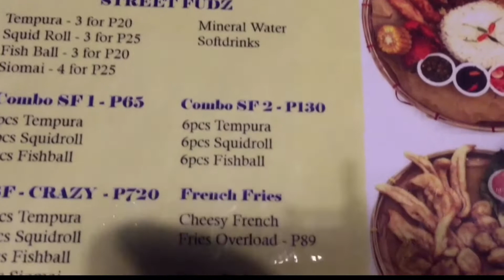📍Crack N’ Fry , Iligan City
Hola!!
This First ever Unlimited Balot in Iligan City, and they have a unique dish which is a seafoods piaparan cooked in coconut milk-based broth with grated coconut,garlic,onions,ginger,turmeric, white scallions, labuyo chili, and various vegetables and spiced with palapa.
📍Crack N' Fry is located at Hillside food park, Palao Iligan City

Laag namo sa Crack N' Fry Lami kay ila food worth for the price!!
Thankyou so much ISMIM for inviting me and thankyou Crack N' Fry !!
PS: sorry for the quality , I used my front camera and gabie napod ni dli siya clear hehe

Follow me ☆ ☆